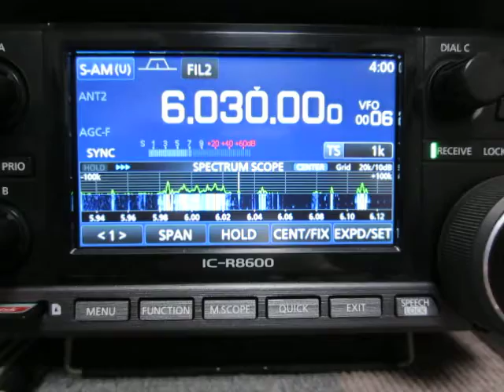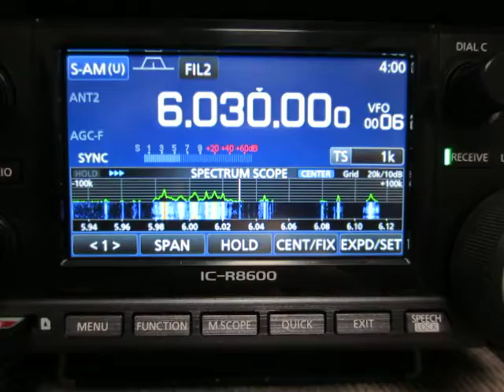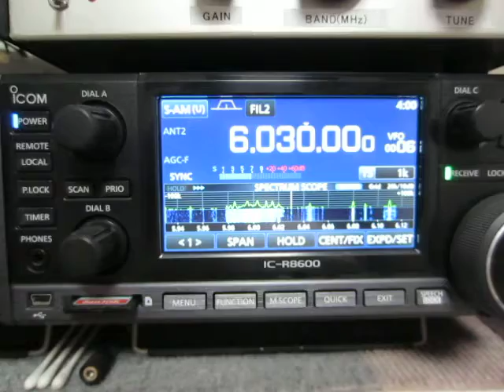ICOM IC-R8600_6030kHz Radio Oromiyya_3:59 JST_10212018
Reception at 18:59 UTC on October 20, 2018 in Yokohama, Japan